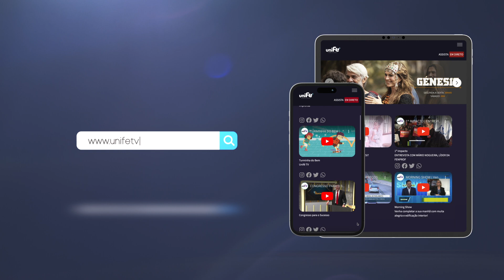UNIFÉ TV | NOVO WEBSITE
e fique por dentro de toda a programação da Unifé TV. Com uma navegação dinâmica e intuitiva, poderá explorar várias funcionalidades, desde ASSISTIR EM DIRETO o seu canal favorito a consultar horários, aceder notícias e ver momentos chave de cada programa. Aceda já e partilhe com os seus conhecidos!